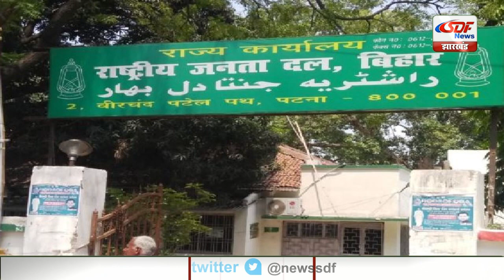Top 10 News | Headlines, खबरें जो बनेंगी सुर्खियां, india news, latest news, breaking news SDF NEWS